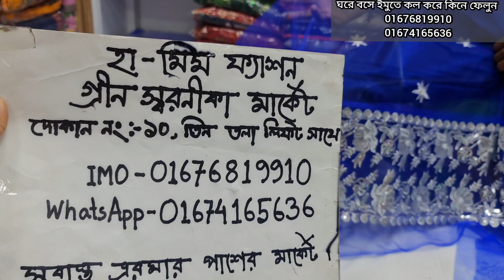ইন্ডিয়ান স্প্রিং সুতার কাজ করা স্পেশাল ৪ পিস কিনুন ঘরে বসে।new indian 4 piece collection.